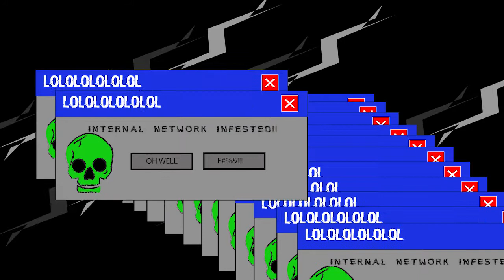Nova | The Official Hacker Video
Making this video for a class project. Please do not think I'm an actual hacker, government don't capture me. Anyways guys, enjoy the video!
20 likes and we'll make a Nova hacker video!
Special thanks to Leo Mosqueda for the lighting effect.